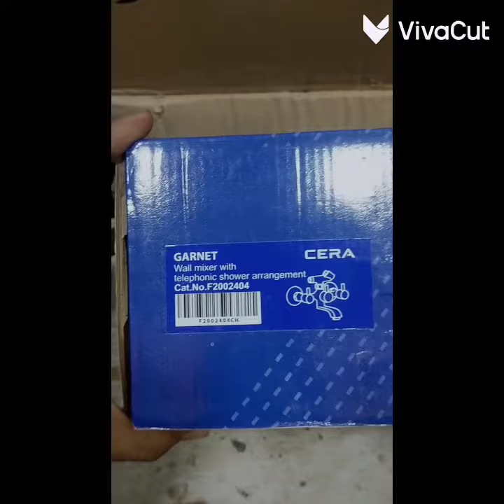CERA company garnet wall mixture with shower 🚿🚿please like and subscribe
cera wall mixer with shower #
cera wall mixer with hand shower
which is best wall mixer or diverter
bathroom mixer taps with shower attachment price
what type of wall board for shower
cera wall mixer (3-in-1)
cera wall mixer
cera wall mixer 2 in 1
how does a shower mixer diverter work
best wall mixer with hand shower
wall mixer with hand shower price
difference between wall mixer and diverter
j-cera
k cera cera
k cera
la habra wallease
cera wall mixer price
ceramic shower wall tile
v ceramics
x ceramic
zirconia washer
2 x 6 ceramic tile
2 ceramic tile
cera 3-in-1 wall mixer price
4 x 4 ceramic wall tile
5 quart whispering floral ceramic bowl
5 quart black shell ceramic bowl
5 quart ceramic bowl kitchenaid
6 x 6 ceramic wall tile
6 quart ceramic mixing bowl
6 x 6 ceramic tile
6 ceramic tile
7 3/4 x 7 3/4 ceramic tile
736cwht
7 inch ceramic corner shower shelf
8 quart ceramic mixing bowl
8x10 ceramic wall tile